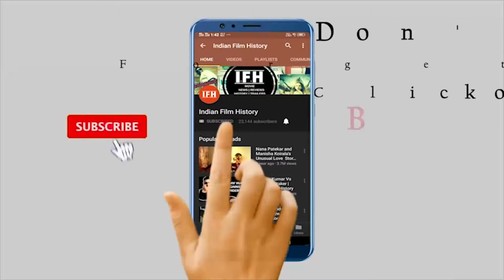Telegu Sensation Mahesh Babu's Wax Statue In Madam Tusaade | IFH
Address:
1/3,Shere Punjab Colony,
Andheri East.
Mumbai 400 093
India.